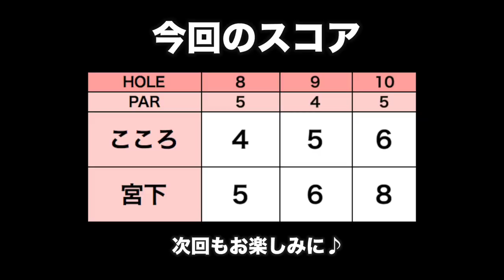古閑美保プロとニアピン対決&堀尾プロにパターのコツ教えてもらった！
今回は、ビームスのコンペに潜入してきました！
兄はコンペ初参加です！
一緒に回ってくれたのは吉田玲奈さんです。

ーーーーー